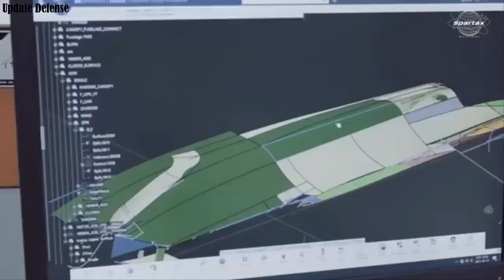South Korea to convert KF-21 into 5th generation stealth jet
South Korea is pushing forward with sweeping enhancements to its KF-21 Boramae fighter program, aiming to transform the domestically built aircraft into a full fifth-generation stealth platform.

The plan includes internal weapons bays, advanced radar-evading materials, and a next-generation engine developed entirely in-country.

According to South Korea’s 2026 defense budget proposal, the government is allocating expanded funding to support long-term stealth development for the KF-21 and other advanced aviation systems. The Korea Aerospace Industries (KAI), which manufactures the KF-21, is currently finalizing Block I development, with efforts already underway to initiate Block II and the conceptual Block III upgrades.

The government’s proposal includes ₩86 billion ($62 million) to launch development of an indigenous advanced jet engine, and an additional ₩630 billion ($453 million) for stealth-related sensor and material technologies. If successful, the engine could eventually replace the current U.S.-supplied GE F414-GE-400K turbofan.